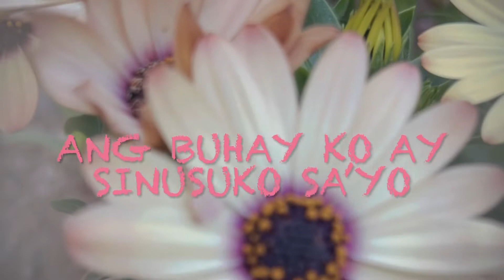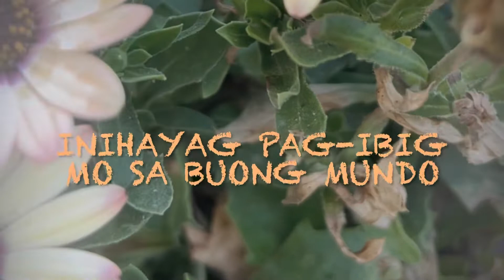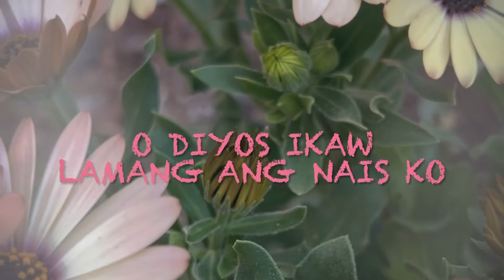Mapakilala Ka Hesus • Lyric Video [ENG SUB] • Christ Road Music | Original Song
Ang mensahe ng awiting ito ay para sa bawat mananampalataya na magpatuloy na magpabago at magpagamit sa Diyos para sa Kanyang Kaluwalhatian.
As believers who experienced the great love and grace of God, nararapat lang na maipakilala natin ang Panginoong Hesus sa nakakarami in obedience to the Great Commission in Matthew 28:19-20.

Original Composition: “Mapakilala Ka Hesus”
Musical Arrangement: Rudyard Abundo Tolledo
Co-Written by: Yoel Baduria
Lyric Video: 😇
Special thanks to CRC family and Music Team

Sa Diyos ang Kataas-taasang papuri 😇🙌🏼♥️

Mapakilala ka Hesus

Verse 1
Baguhin mo ang buhay ko
Gamitin sa kaluwalhatian Mo
Salita Mo ang patnubay ko
At liwanag sa madilim na mundo
Verse 2
Turuan Mo ang puso ko
Na sumunod sa mga utos Mo
O Diyos Ikaw lamang ang nais ko
Ang buhay ko ay sinusuko sa Iyo

Koro 1
Mapakilala Ka Hesus
Ang buhay Mo’y inalay ng maligtas ako
Inihayag Pag-ibig Mo
Sa buong mundo
Koro 2
Mapakilala ka Hesus
Papuri’t Pagsamba’y nararapat lang Sa’yo
Itataas ang Ngalan Mo
Sa buong mundo

Bridge
Purihin ka Hesus (Ikaw lamang)
Purihin ka Hesus (Wala ng iba)
Purihin ka Hesus (Hesus, Hesus!)

[ENG] Be Known Jesus

Verse 1
Change my life
Use it for Your glory
Your Word is my guide
And light in a dark world
Verse 2
Teach my heart
To obey Your commands
O God, I want only You
My life is surrendered to You

Chorus 1
Be known Jesus
Your life was sacrificed to save me
You Revealed Your Love
In the whole world
Chorus 2
Be known Jesus
Praise and Worship are only due to You
Your Name will be lifted up

Bridge
Praise You Jesus (Only You)
Praise you Jesus (No one else)
Praise you Jesus (Jesus, Jesus!)